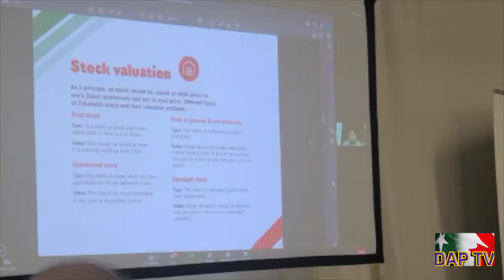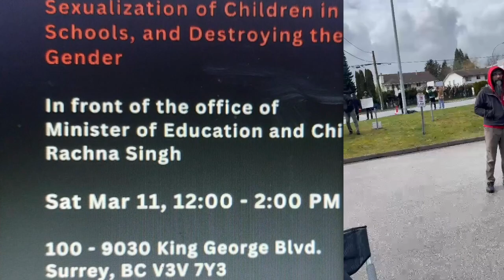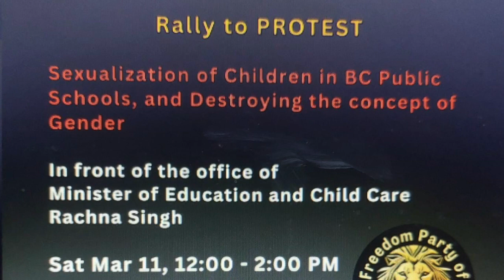Dil Apna Pakistan DAPTV Talk and Brunch_GupShup 17032023